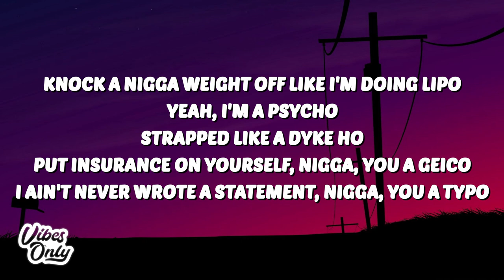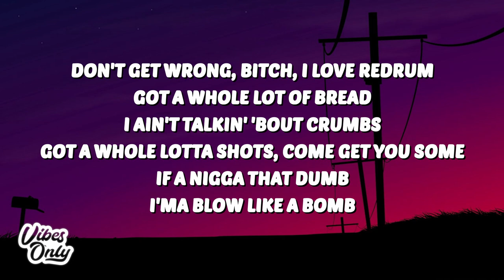NLE Choppa - I.Y.B. (Lyrics)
🎤 Lyrics:
[Intro]
(Cook that shit up, Quay)
Yeah, yeah
Yeah, yeah
NLE
Yeah, yeah
What I say?
Ayy, yeah, yeah, yeah, yeah

[Chorus]
Knuck if you buck, buck
Glizzy got some big nuts
I'ma get a nigga touched
I had to kill such and such
Knuck if you dumb, bitch
Glizzy got a whole dick
If a nigga move wrong
He gon' get his ass hit

[Verse]
Push his wig back like a nigga receding
Shoot him in the stomach, them bullets he eatin'
Pop him in his top, then his brain start leakin'
Better shut the fuck up when a nigga start speakin'
Knock a nigga weight off like I'm doing lipo
Yeah, I'm a psycho, strapped like a dyke ho
Put insurance on yourself, nigga, you a Geico
I ain't never wrote a statement, nigga, you a typo
Gave the opps a pass, so them niggas really lucky
I see these niggas lookin' at me, bet you ain't gon' touch me
Pretty Ricky glizzy, but this shit can get ugly
Shoot a nigga in his face, if he start muggin'
Hop in the steamer, this bitch is a Beamer
Back in the kitchen like I was Anitta
Say she want kids, so I'm gonna feed her
Her nigga got wrong, so I had to beat him
Don't get wrong, bitch, I love redrum
Got a whole lot of bread, I ain't talkin' 'bout crumbs
Got a whole lotta shots, come get you some
If a nigga that dumb, I'ma blow like a bomb